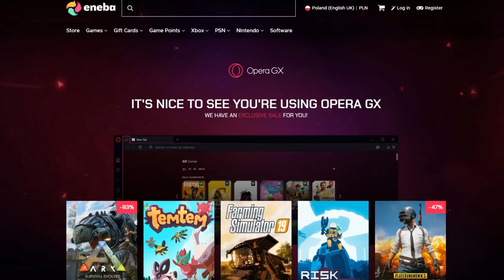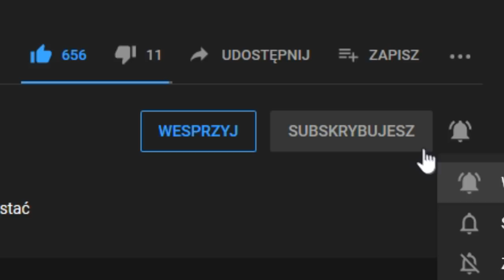Czy Mediolan odtworzy WŁOCHY? RZYM? | Europa Universalis 4 PL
ROZGRYWKA
⚔️Nacja:  Milan
⚔️Modyfikacja :  BRAK
⚔️Poziom trudności:  hard
⚔️Patch. 1.29.5
⚔️Osiągnięcia: Odtworzyć Imperium RZYMSKIE
SPOŁECZNOŚĆ
😜Grupa FB: Imperialiści Lookasa